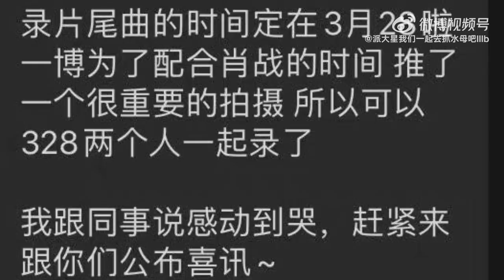【啵啵赞赞】王一博肖战wang yibo xiaozhan~ 给自己留一份回忆💚❤